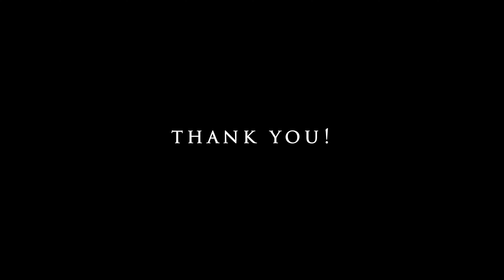Western Green WattleFence Demo - NCDOT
This video gives a brief overview of installation process and real life applications of the WatteFence by Western Green.